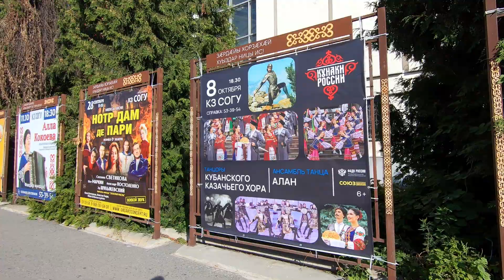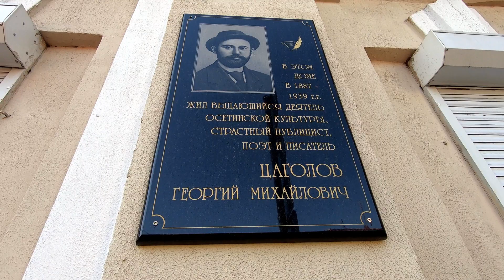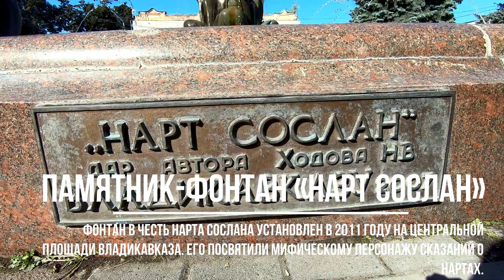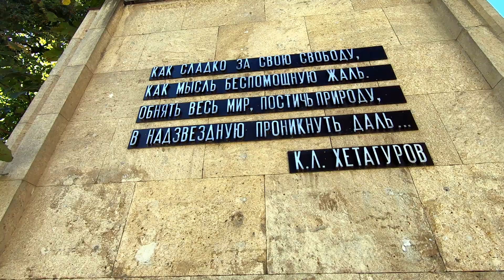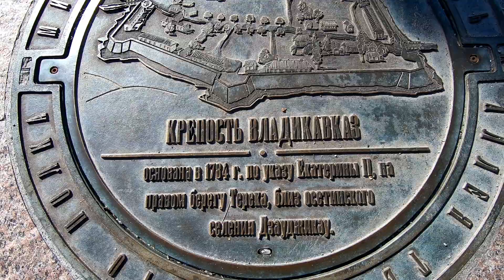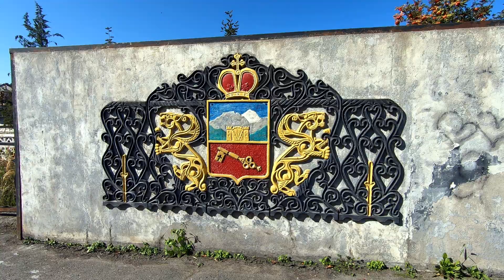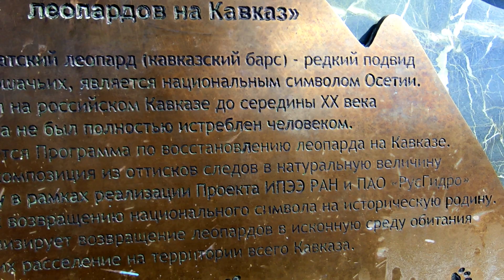Владикавказ 2021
Владикавказ (осет. Дзæуджыхъæу — селение Дзауга; со 2 сентября 1931 по 28 февраля 1944 и с 24 февраля 1954 по 20 июля 1990 — Орджоникидзе; с 28 февраля 1944 по 24 февраля 1954 — Дзауджикау) — город на юге России, в центральной части Северного Кавказа. Столица Республики Северная Осетия — Алания. Образует муниципальное образование — городской округ Владикавказ.